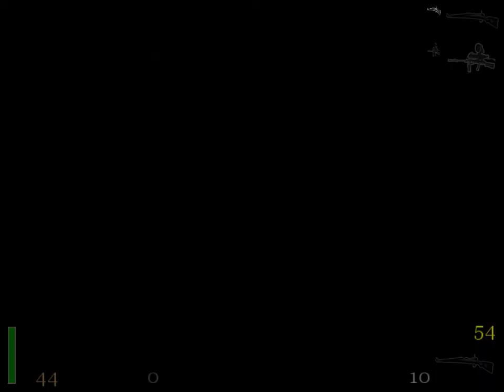Let's Play Return To Castle Wolfenstein Episode 17: Let's Start Over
Thanks a lot, Poopoostadt.